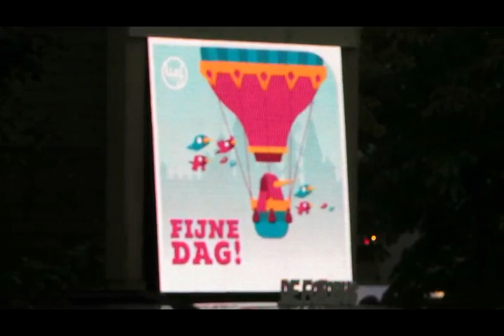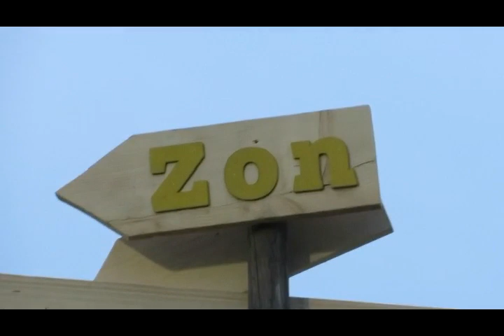Lief Festival 6 sept 2014